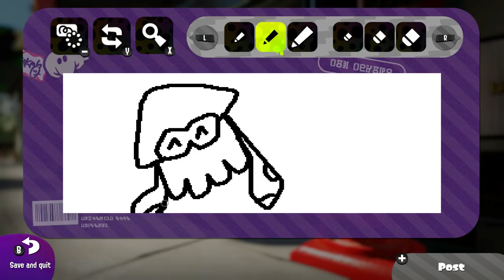A Splatfest Video for Team Treat ONLY | Splatoon 2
TEAM TREAT, FOR THE WIN!! It's time for sweet victory number two. Let's work together and make sure there's no trickery afoot...

The splatfest falls on October 30th at 6 PM EDT And goes all the way to November 1st at 5 PM EST! thanks time zones. THAT'S IN LIKE THREE WEEKS FROM NOW. LETS GOOOOOOOOO

Like this kind of content? Thank you for the support! I make all kinds of Splatoon 2 content as well as Nintendo content too! I also stream 4-5 times a week :D